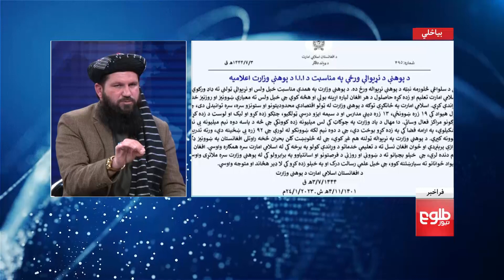FARAKHABAR – UNSC to Hold Meeting on Afghanistan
The United Nations Security Council (UNSC) is going to hold a meeting on the situation in Afghanistan on Friday, following the trip of Amina Mohammed, the deputy chief of the UN, to the country.
Host Shams Amani discusses the topic with guests:
Islamullah Muslim, political expert
Mohammad Daoud Qayoumi, researcher at the Center for Intl Peace and Security Studies
فراخبر - شورای امنیت نشستی در باره افغانستان برگزار می‌کند
قرار است شورای امنیت سازمان ملل متحد روز جمعه نشستی را در باره اوضاع افغانستان برگزار کند.
گرداننده، شمس امانی، این موضوع را با این مهمانان بحث کرده است:
اسلام الله مسلم، آگاه مسایل سیاسی
محمد داوود قیومی، پژوهش‌گر مطالعات صلح و امنیت بین‌الملل در دانشگاه لورنشن